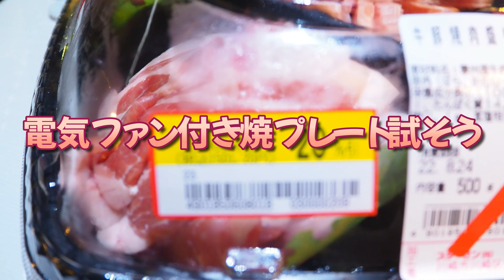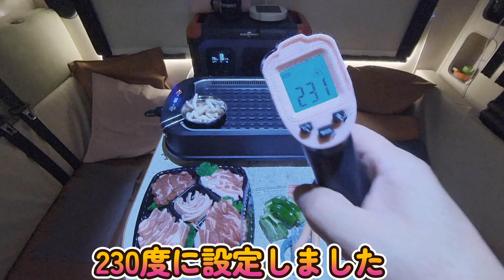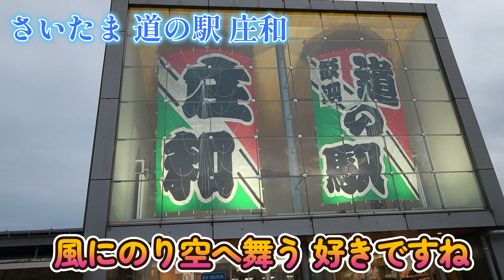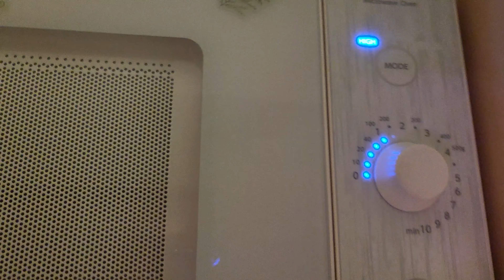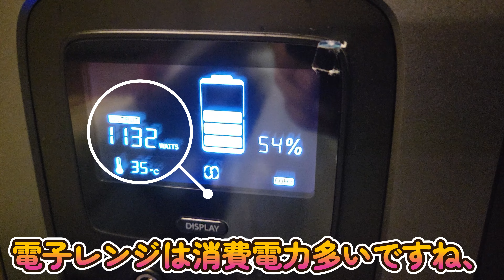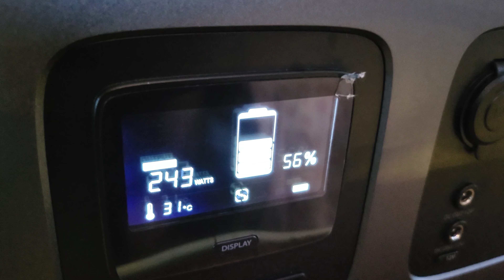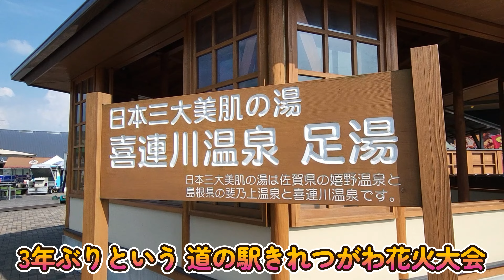ポータブル電源【道の駅】で合法BBQ 無煙ファン焼肉プレート ROCKPALS RP1300 2022喜連川花火大会 キャンピングカー コルドリーブス 車内焼肉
道の駅のスタンプラリーでお出かけを楽しんでます
2022 8/27 喜連川花火大会 即日UP

道の駅でバーベキュー 車内で煙を出さない焼肉プレート発見
リン酸鉄リチウムの1300Whのポータブル電源 初使い試し
今年最後の道の駅花火大会を 車中泊で最高すぎた。

ROCKPALS社製は全てのポータブル電源はリン酸鉄リチウム電池が採用されております